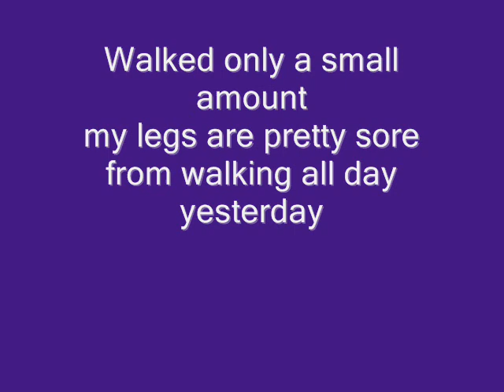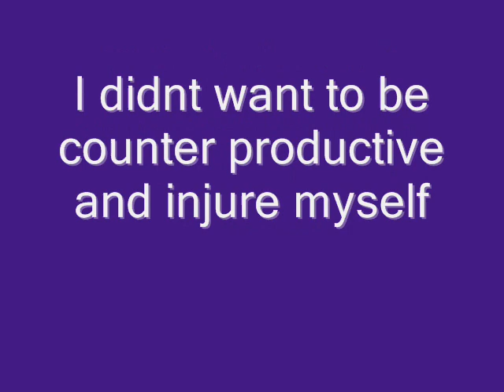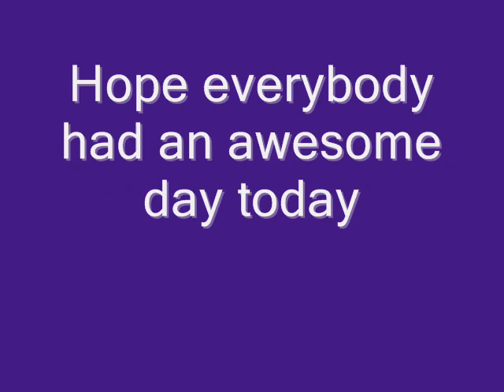day 73 of the 365 day fitness challenge